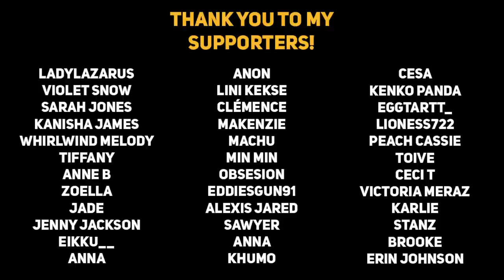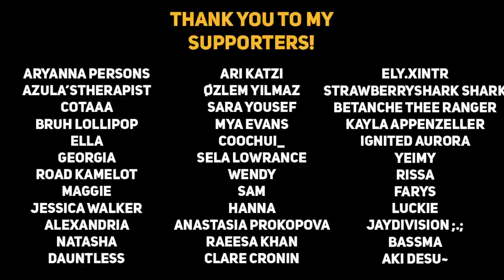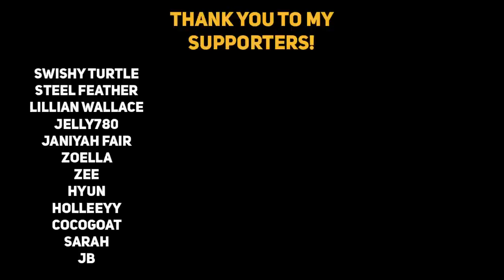Boyfriend sees you falling asleep on his chest [Breathing Sounds] [ASMR Boyfriend]